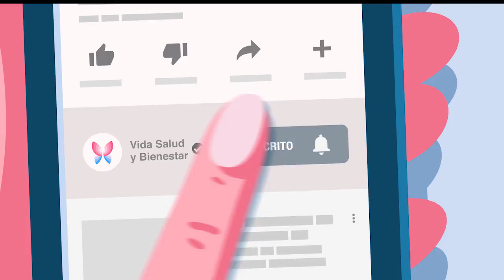Tratamiento casero para suavizar los pies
Conoce este tratamiento  para suavizar los pies. Los pies requieren de un cuidado especial, ya que ellos soportan el peso de nuestro cuerpo, siendo la parte de nuestra anatomía más descuidada. Por eso, te traemos un tratamiento casero para que tus pies queden suaves como la piel de un bebé.